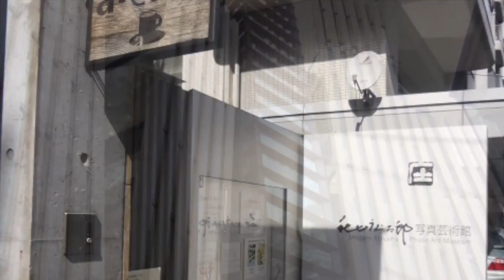オンリーワンのプレゼント・ギフト旅｜東京青山散歩３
プレゼント・ギフトにしたい
素敵なインテリアにもなる作家のオリジナル一点ものを扱う
陶器やアート通販の陶彩華です。

今回は東京の青山をご紹介しています。
おしゃれで素敵な街の散歩をお楽しみください。

オンリーワンの陶器のオーダーメイドも受付中。
自分へのご褒美にお薦めのインテリアやアートの情報はこちらから